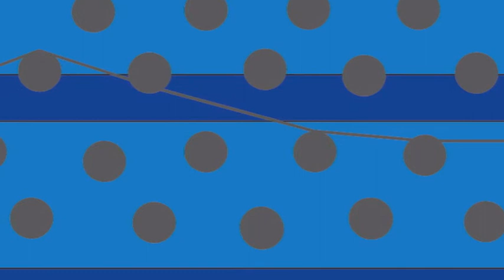Richard Lanctot "Coded Picturesque WD" 2012.mov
Coded Picturesque WD is an image by Canadian Visual Artist Richard Lanctot.
The soundtrack entitled "Paired" is performed by Several.